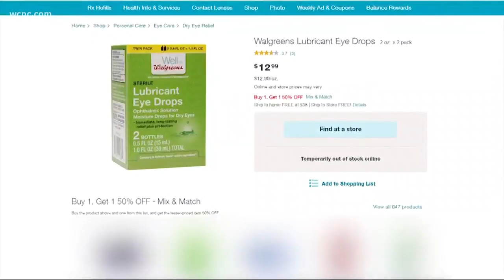Daily Checklist | Florida strip mall explosion remains under investigation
A Florida strip mall explosion that hurt 20 people is still under investigation, a nationwide recall was issued for eye drops sold at Walgreens and Walmart, and UNCC shooting survivor Drew Pescaro threw out the first pitch at Sunday's Charlotte Knights game.